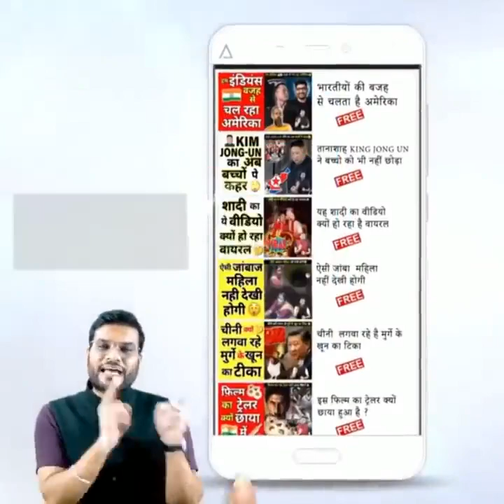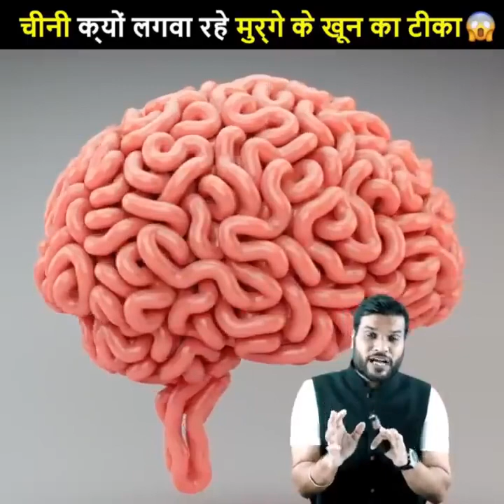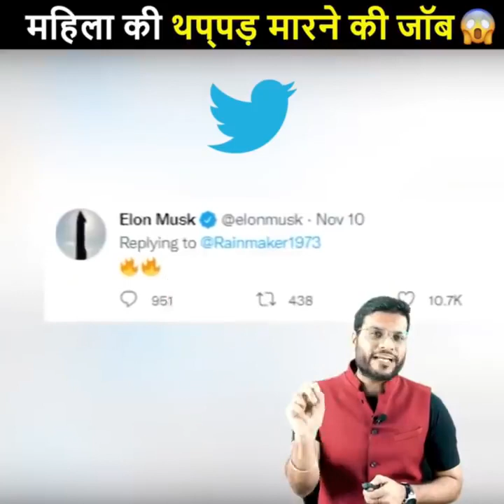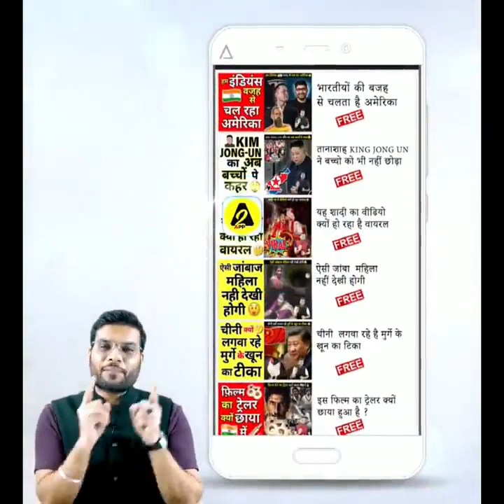अब अंतरिक्ष🔥 में होगा खाना डिलीवर 😱 |a2motivation facts by a2sir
1. Now food will be delivered in space.
2. Received a tip of 3.5 lakhs but lost the job.
3. Why are Chinese people making eggs of chicken's blood?
4. This woman got married with her own dog.
 5. This woman gets money for slapping.

१. अब अंतरिक्ष में होगी खाने की डिलीवरी |
 २. ३.५ लाख की टिप मिली लेकिन नौकरी चली गई |
३. चीनी लोग क्यों लगवा रहे है मुर्गे के खून का अंडा |
४. इस महिला ने अपने ही कुत्ते के साथ शादी करली |
५. इस महिला को मिलते है थप्पड़ मारने के पैसे |